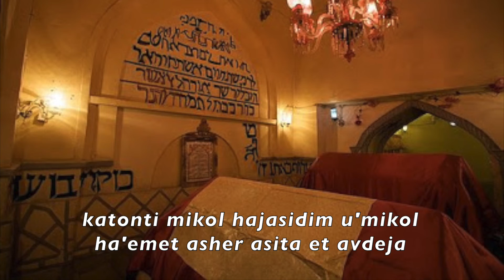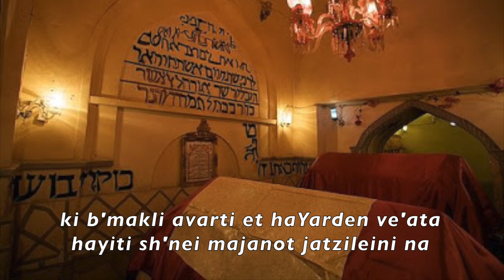Borrando la Memoria de Amalek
Las pruebas de fe ocurren muy a menudo; las dudas causadas por Amalek son una clase de falta de fe y debemos romperlas. El dia de Purim es un dia oportuno para borrar la memoria de Amalek. Pero incluso en Purim, el yetzer hara también tiene un disfraz. ¿Cual es este disfraz y como lo podemo distingir? Veamos... con el rabino Natan Hayyim.